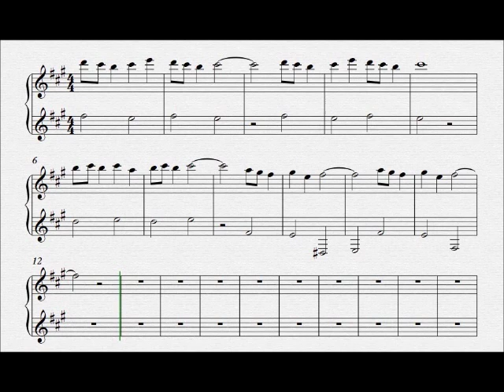White Collar Music Box theme and sheet music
Saw a lot of people asking for the sheet music saying they couldn't find it anywhere. Neither could I so I did my best at writing it by ear, so there may be some minor inaccuracies. Hope you enjoy :)